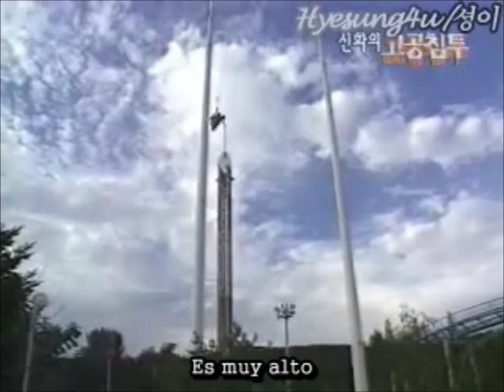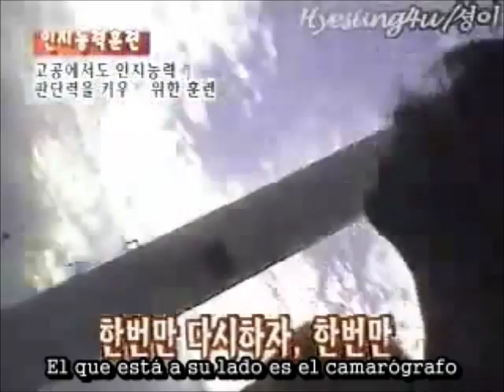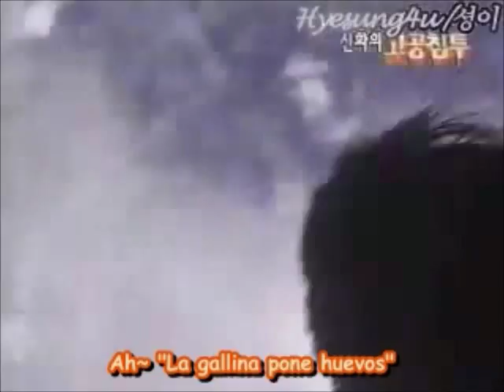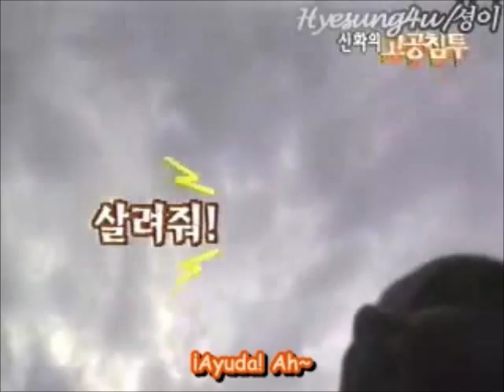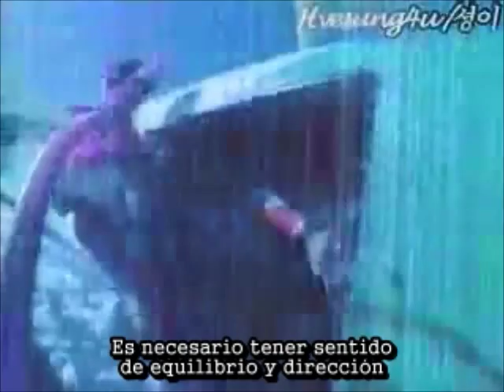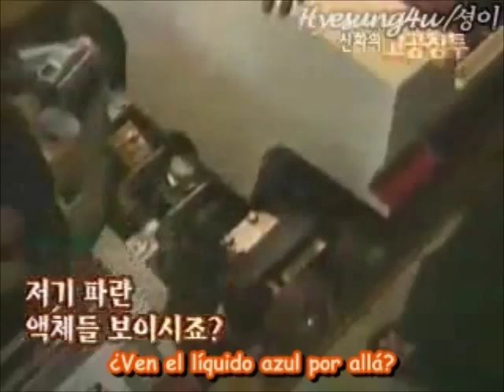[SUB ESP] Shinhwa X-File 03 Paracaidismo - Parque de Diversiones (2-2)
La segunda parte de entrenamiento, mi parte favorita debo decir que fue la montaña rusa, me encanta verlos gritar xD

Sorry por la mala calidad del video, fue el único que pude encontrar para subtitular.
Espero lo disfruten y si les gusta recuerden darle like y comentar!! ♥

Traducción Inglés: snowwhite924
Traducción Español y Edición: Cindy Elric